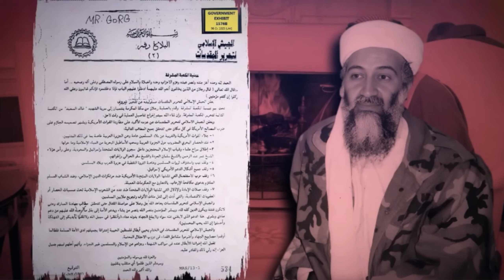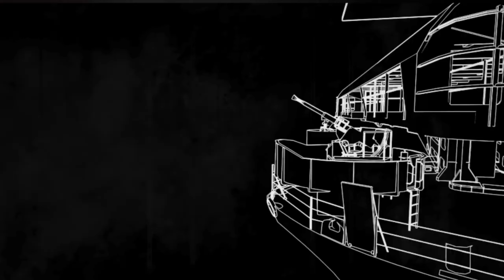why osama bin laden was buried at sea | tafaalu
Osama bin Laden, who was the heir of the rich family of Saudi Arabia.  How Osama bin Laden became the world's  biggest terrorist despite being the son of an Arab farmer, and why the United States buried his body in the sea.